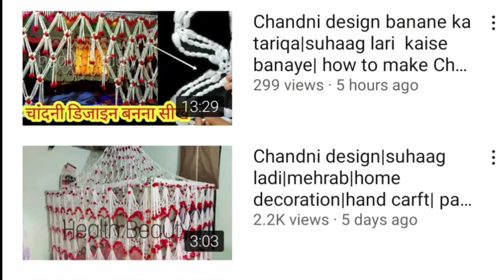Chandni design|suhaag ladi|mehrab|home decoration|hand carft| pardehal|bedroom decor| woolen design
chandni design